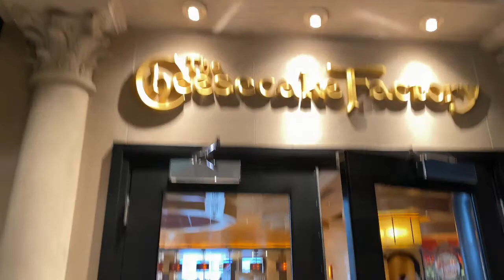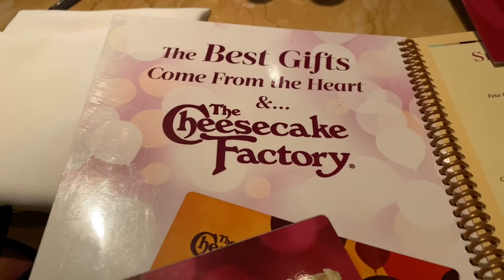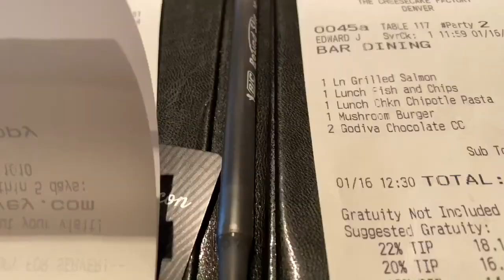Vlog12- LUNCH-DATE DOWNTOWN HEN HO XUONG PHO AN TRUA 😋❤️!